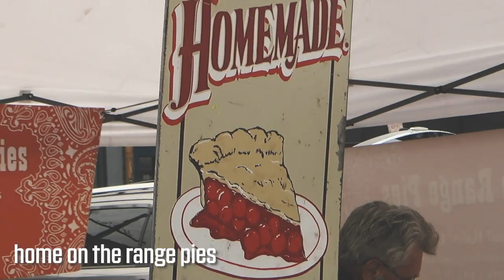Delicious Cherry Pie Review - Polson Farmers Market Montana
Cherry pie is a pie with a cherry filling baked in it. Cherry pie is usually made of tart rather than sweet cherries. Out in Montana, they use the glorious Flathead Lake cherries in these pies. We went to the Polson Farmers Market to get ourselves some produce and I made sure to snag myself a Walkin' Around Pie. Overall this pie gets a great review from me.

Follow Mount Forge on Instagram

== About Mount Forge ==
We are Matt and Nicole. We came to Montana for the first time in 2017 and fell in love with everything about this special place. In January of 2019 we purchased 63 acres near Flathead Lake that we rent out on Airbnb. We are on a mission to explore as much of Montana as possible. Our goal is to help you plan your trip to Montana so you can some see Flathead Lake, Glacier National Park, and everything else under the Big Sky!